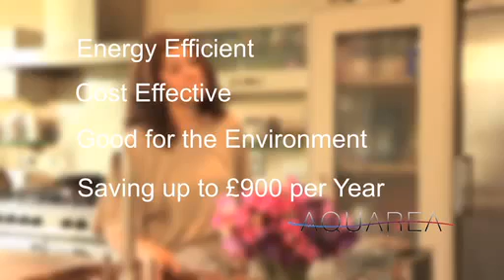EN – Panasonic Aquarea Air To Water Heat Pump in Devon Home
Many homeowners are beginning to look into the possibility of using renewable energy to power and heat their homes. Whilst solar panels remain a popular choice, another ideal option for British homeowners is renewable heat pump technology, such as the Panasonic Aquarea. This was the choice taken by one family in Devon which has recently installed an Aquarea 14kW High Connectivity Heat Pump with a 300-litre hot water cylinder in their home. Heat pump was installed by Energy Specialists. Watch this video to hear more...